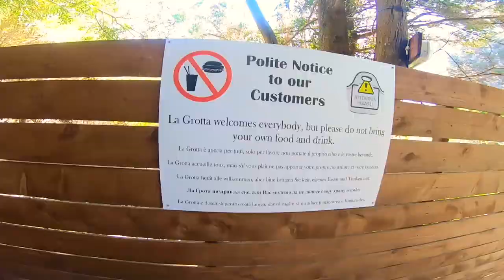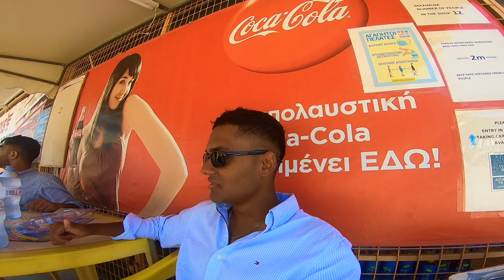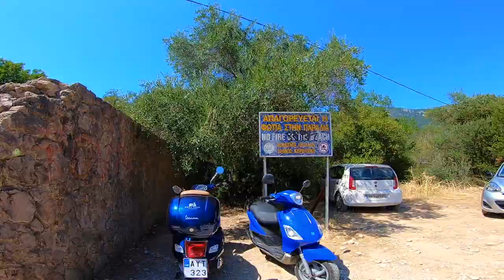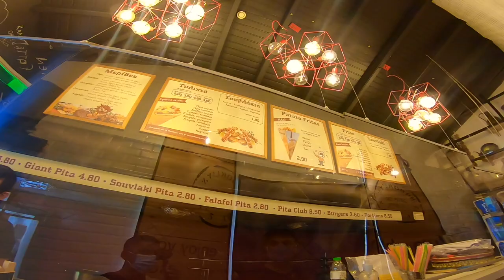FIRST DAY IN CORFU 🇬🇷 LA GROTTA BAR, ROVINIA BEACH & THE OLD TOWN